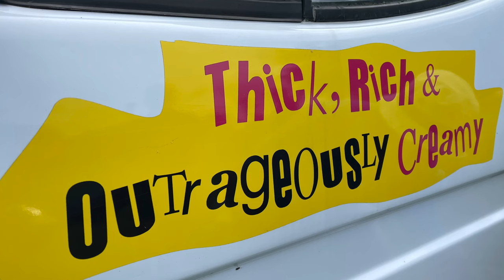NEAL'S DIARY. Charity Day at Trethorne Golf Club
in today's video it's Neal's turn to take charge of the filming and presenting duties... maybe.
A quick disclaimer is that I am currently on heavy meds ha ha.
Which is why I am encouraging Neal to start creating more videos for the channel.

Today, Neal, Steve Treeby, Alfie Treeby and myself meet up for a charity day scramble at Trethorne GC.